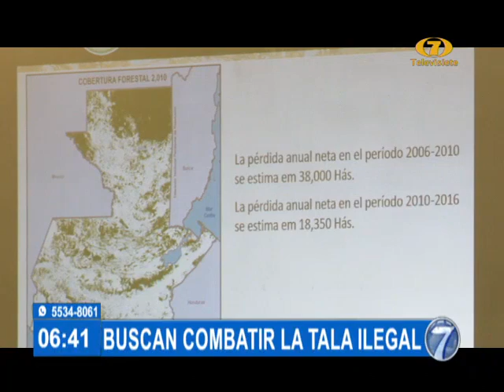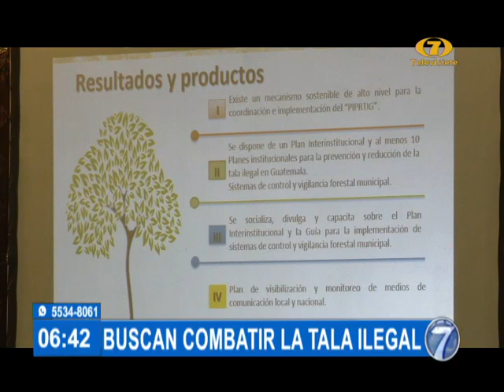Gobierno ejecuta acciones para combatir la tala ilegal de árboles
Se ha convertido en tercer delito más rentable a nivel mundial

El Gerente de INAB Rony Granados ofreció detalles de las acciones que se llevan a cabo para el control de la tala ilegal de árboles.